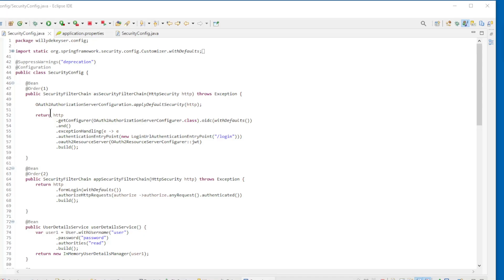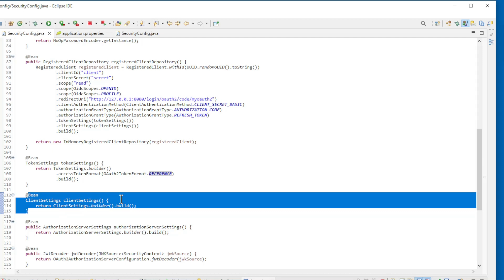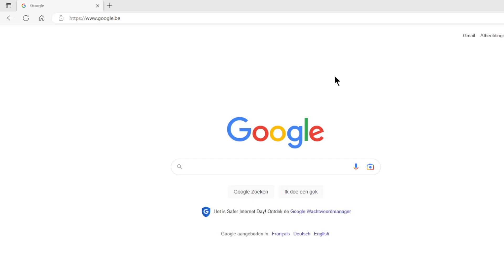Spring Boot 3 Tutorial Security - OAuth 2.0 Spring Authorization Server with OpaqueToken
Spring Boot 3.0.0 Tutorial - Security - OAuth 2.0 Opaque Token

Part 14
Spring Authorization Server
Spring Resource Server
Spring Oauth2 Client.
Opaque Token